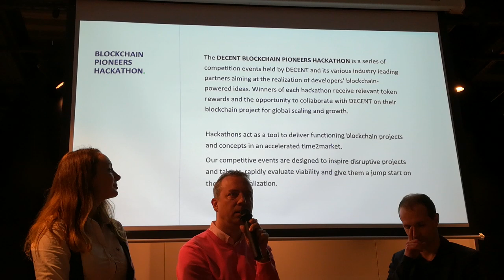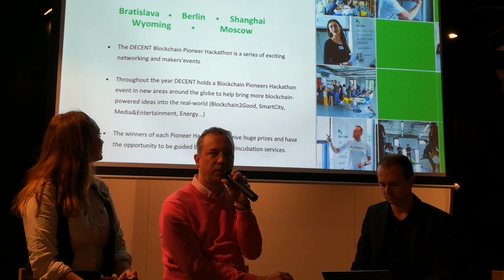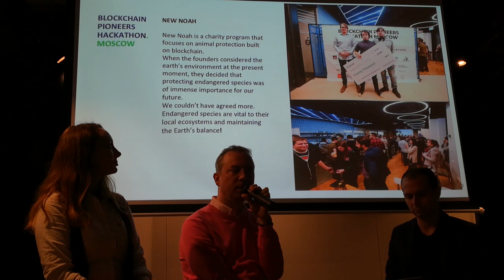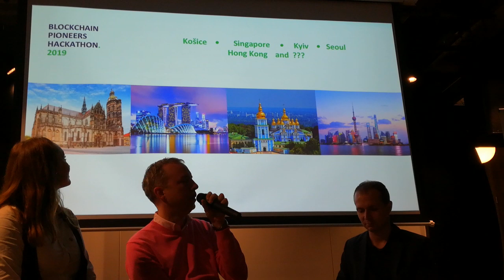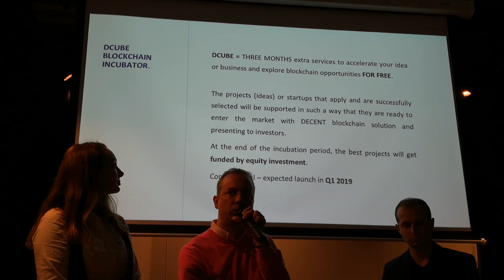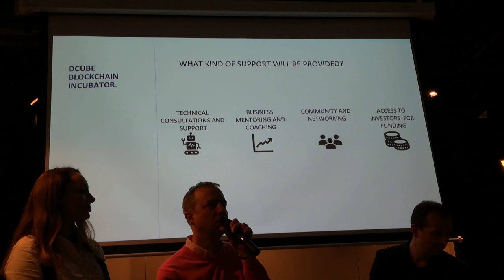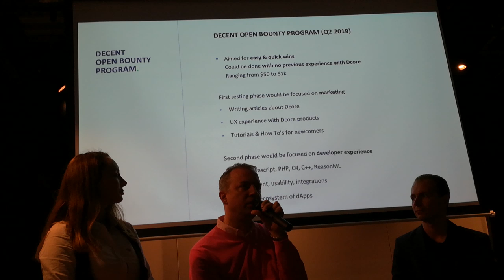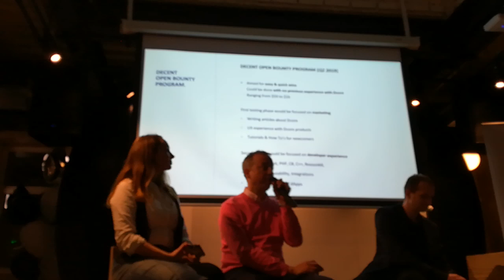DCENT DCore ч.3